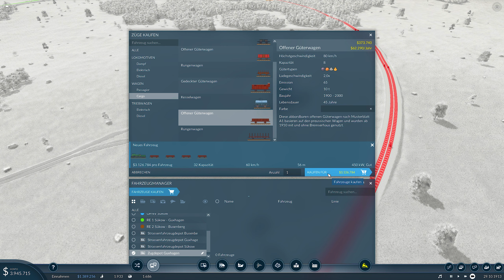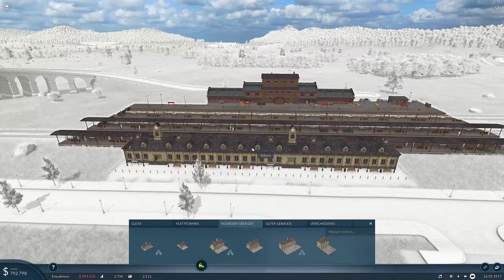TRANSPORT FEVER 2 #03 🚂 Auf nach Busenberg 🚂 | Transport Fever 2 Gameplay German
* GAME *
- TRANSPORT FEVER 2 -
Simulation, Strategie, Management von Urban Games (2019)
Plattform: PC

* LET´S PLAY TRANSPORT FEVER 2 *
Kommentiertes Gameplay von NeotraxxLP (2019)